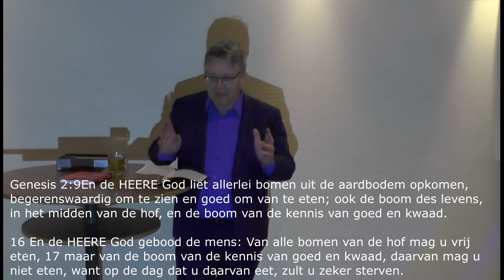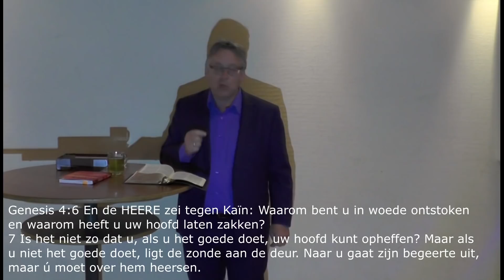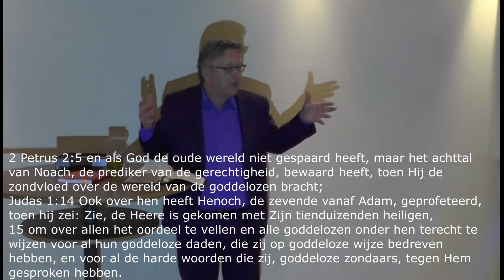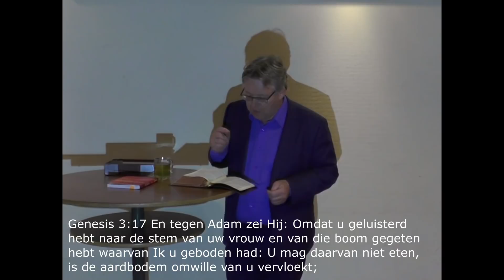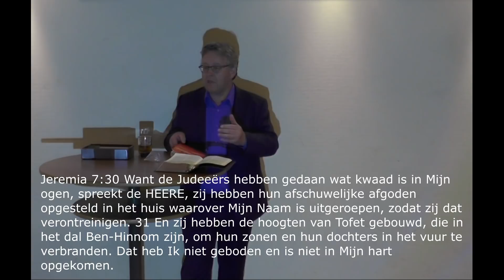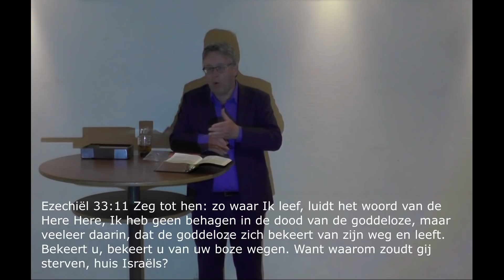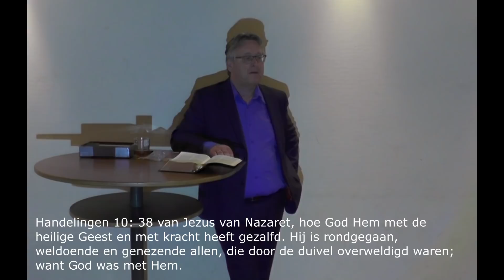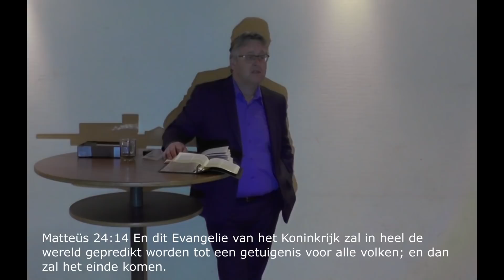Onderwijsavond Zwijndrecht deel II zondagavond 19 mei 2019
God werkt niet via omstandigheden Hij is niet de bron van jouw problemen en moeilijkheden. Hij is altijd en onder alle omstandigheden jouw antwoord en jouw hulp.